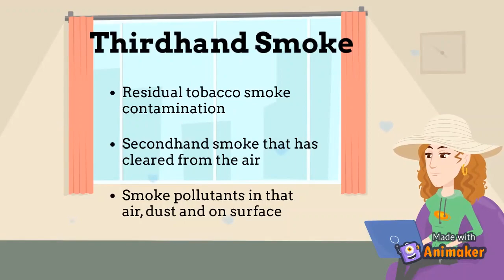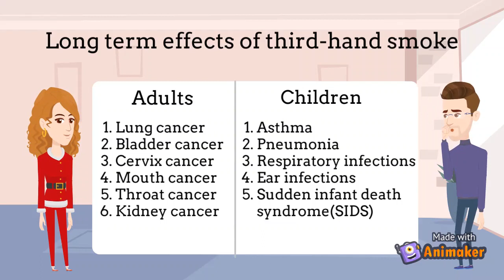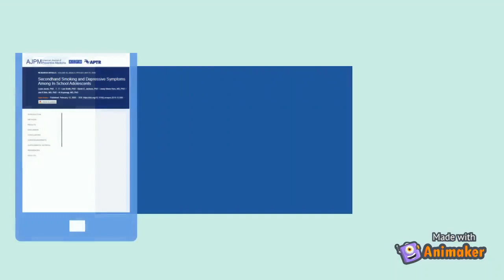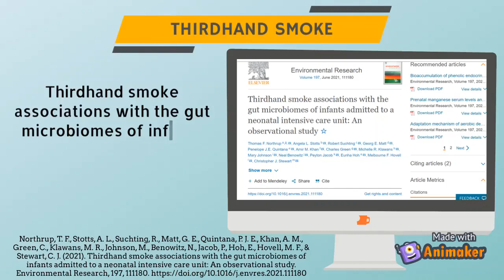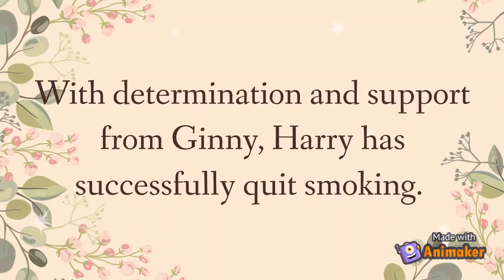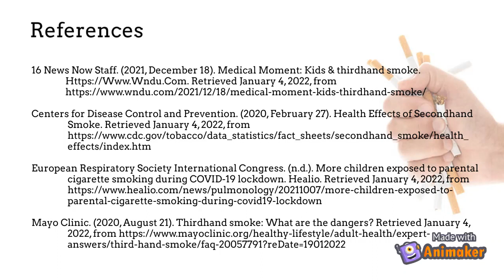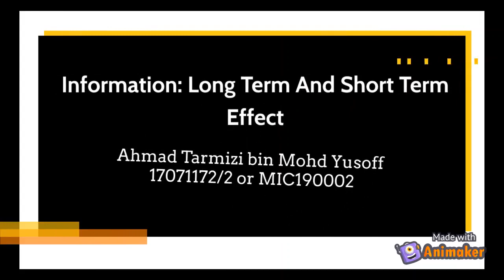Secondhand and Thirdhand Smoke (F)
Producers:
AHMAD TARMIZI BIN MOHD YUSOFF
LAM ZHI XIN
NUR ALIA NAJWA BINTI MOHD ZAMRY
NURUL AQILAH BINTI SHAMSULKAMAR
YEOH CHE SIAN